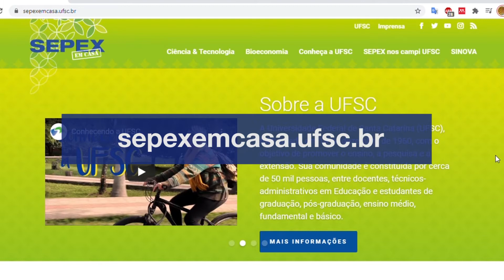Universidade Já :: Sepex em Casa 2020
Evento tradicional da Universidade Federal de Santa Catarina, a Semana de Ensino, Pesquisa, Extensão e Inovação (Sepex) está num formato diferente este ano. A programação inclui palestras, debates, tours por laboratórios de pesquisa, Mostra de Ciências Virtual, Diálogos sobre o Vestibular. Enfim, a diversidade está aí, o formato é que mudou! Vai ser tudo 100% online!